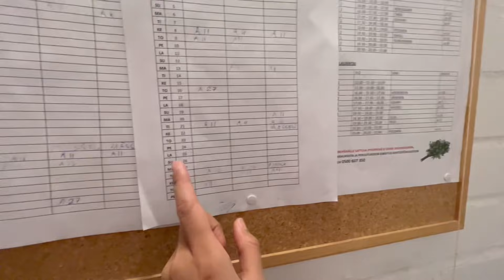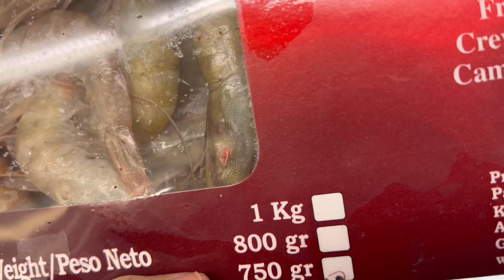PINABALIK ANG DIAMOND RING |PINAY IN FINLAND |MARRIED TO A FOREIGNER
FILIPINA MARRIED TO A FOREIGNER AND RISIDING IN FINLAND WITH MY SON